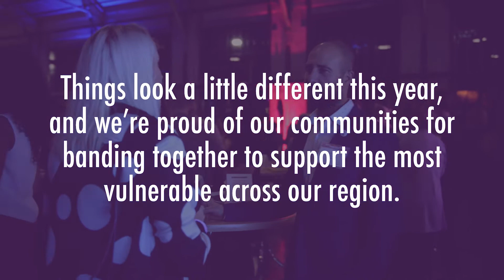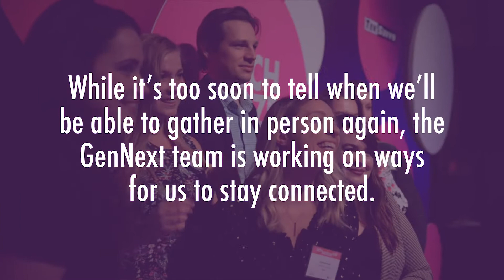GenNext Ottawa's Schmoozefest 2020 - A Retrospective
Take a walk down memory lane with us and enjoy some of our favourite Schmoozefest memories from the past couple of years.

While it’s too soon to tell when we’ll be able to gather in person again, the GenNext team is working on ways for us to stay connected, so we can continue making a meaningful change in Ottawa and beyond.

In the meantime, be sure to join us for our first-ever GenNext Connect lunchtime chat with resilience educator: Komal Minhas!

On Friday, November 13, discover how you can navigate the rest of this challenging year and plant our own roots of possibility as we head into the next. Learn more and register for the event today